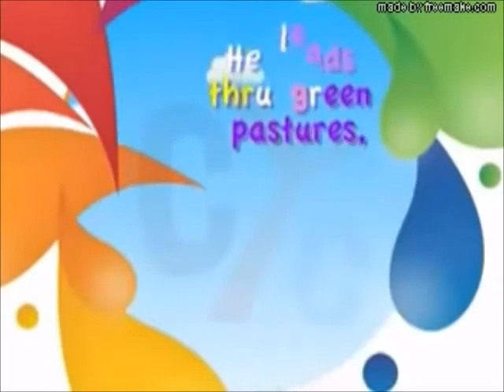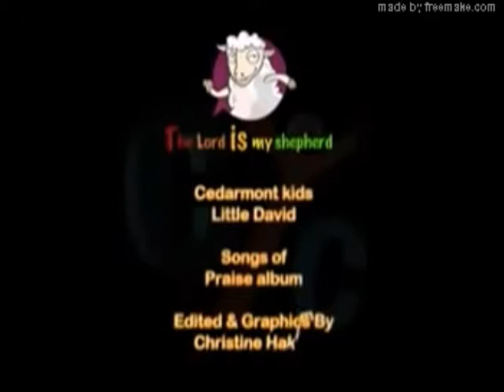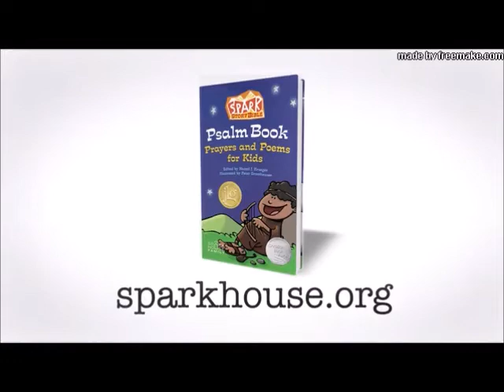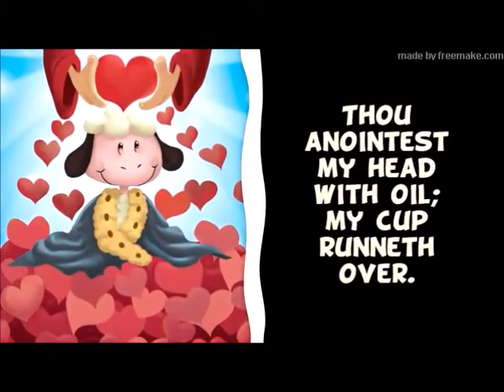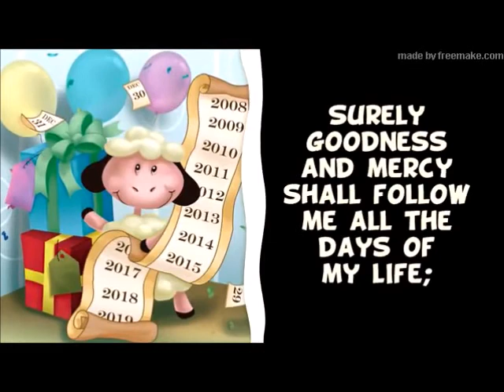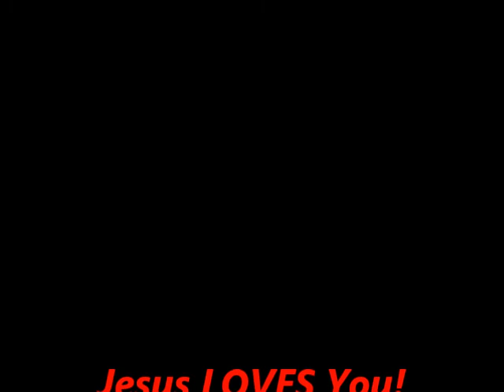PreK Thursday 20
Ms. Bre helps us learn Psalm 23.